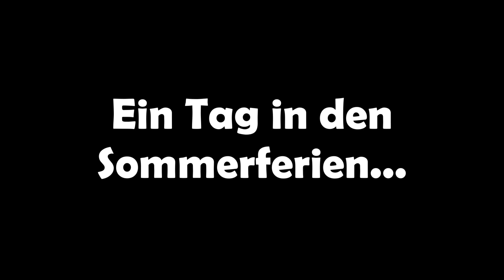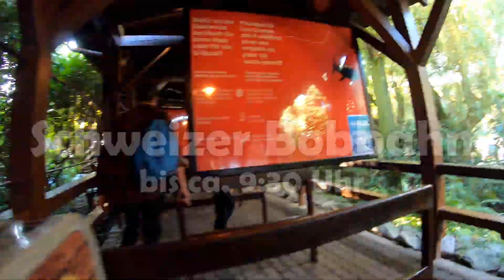Sechs EUROPA-PARK Attraktionen, die nach Parköffnung wenig Wartezeit haben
Im Europa-Park lohnt es sich, früh da zu sein: Wenn der Park um 9 Uhr öffnet, sind noch nicht viele Besucher in Rust. Gleichzeitig rennen viele Achterbahnfans gleich zu Silver Star und Eurosat.

In diesem Video seht ihr sechs Attraktionen, die ihr direkt ab 9 Uhr mit ungewöhnlich wenig Wartezeit fahren könnt.